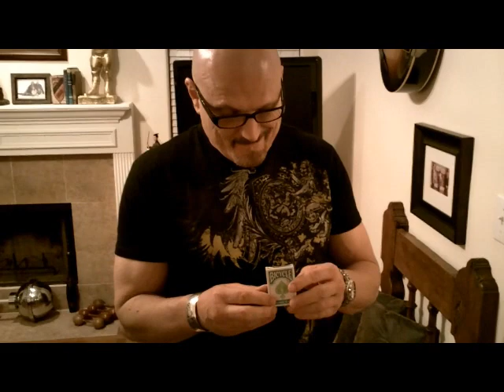Dennis Rogers Tears Mini Deck of Cards Lengthwise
- Bud Jeffries visits Dennis Rogers a late night visit and as usual some crazy feats of strength are done, like tearing a mini deck of cards lengthwise. Be sure to find more for Dennis Rogers